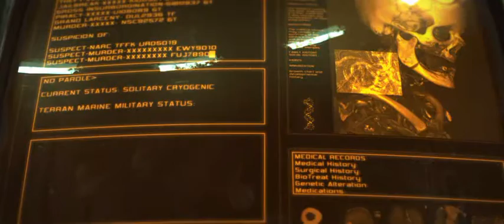StarCraft 2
Eh oui! StarCraft revient, et ça va pas faire dans la dentelle!
Suite du premier opus, il reprend la plupart des bases de ce dernier, mais bien entendu, en 10 ans, y'a eu queleuqes chenagements, notamment le passage à la 3D et l'ajout d'unités et de bâtiments.